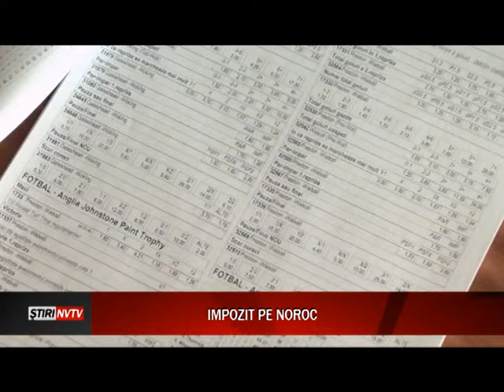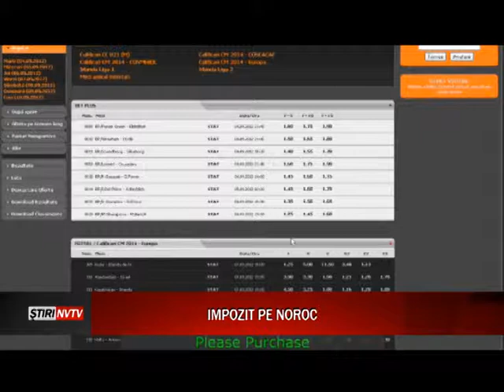Câştigătorii la pariuri vor depune declaraţii la Fisc